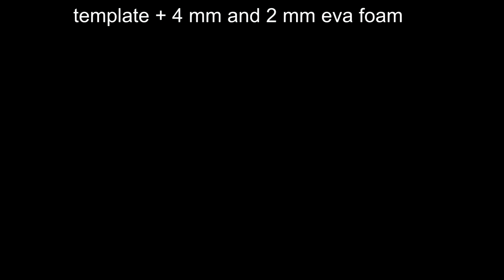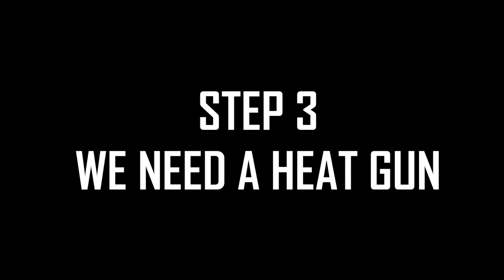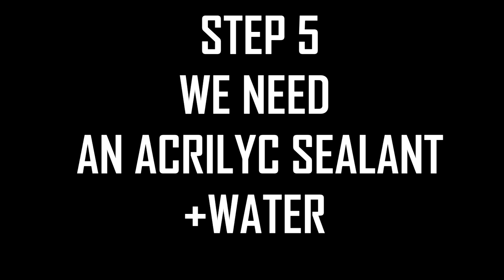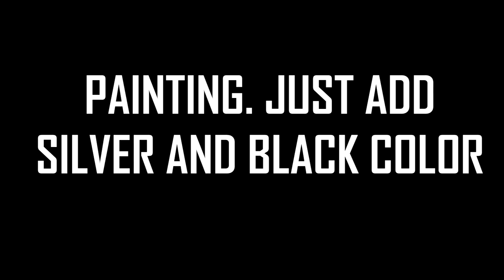HOW TO MAKE BLACK CAT ARMOR (BRACER) Felicia Hardy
Black cat armor  Felicia Hardy Cosplay Tutorial. (BRACER)

Recomend Material:
EVA 4 and 2 mm Eva foam

 You can support me and buy Black Cat printable template here!
Simply print the PDF file ( LETTER format)